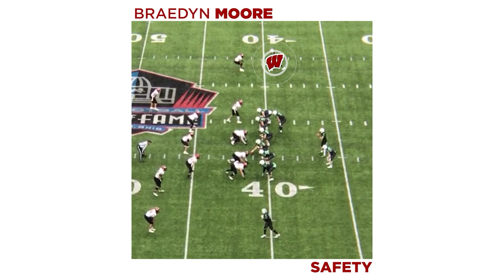National Signing Day '23: Braedyn Moore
- Four-star recruit by 247Sports, three-star by Rivals and ESPN
- Notched 45 tackles, four interceptions and six pass breakups as a senior
- Offensively, he totaled a conference-best 1,039 receiving yards and 15 touchdowns on 79 catches in 2022
- Earned district defensive player of the year honors and was named conference offensive player of the year as a senior
- Earned first-team all-state honors in 2022
- Hauled in 61 catches for 655 yards and four scores on offense as a junior
- Logged 54 tackles, seven interceptions and two pick-sixes during his junior season
- Named second-team all-state, conference offensive player of the year and Southwest District defensive player of the year as a junior